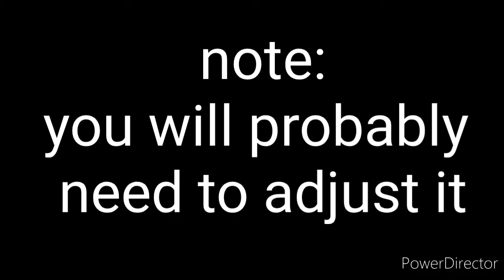Love-doo poewkspsychicislandcollab (READ DESCRIPTION!!!)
for mofix
"note you'll probably need to adjust the TRACK"

PS:RECOLOR DANDIDOO!!! (MUST)